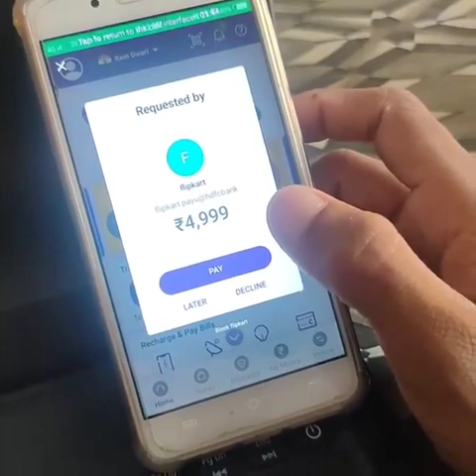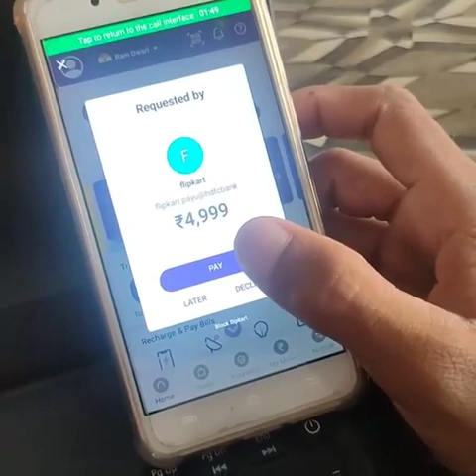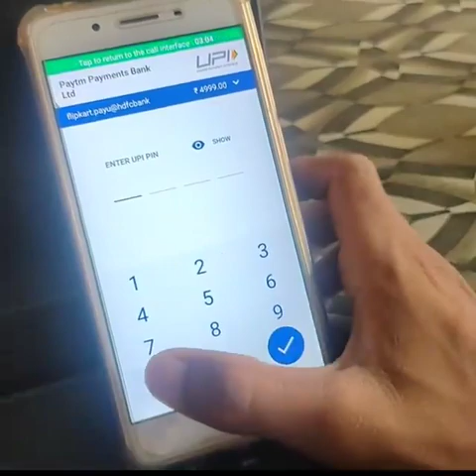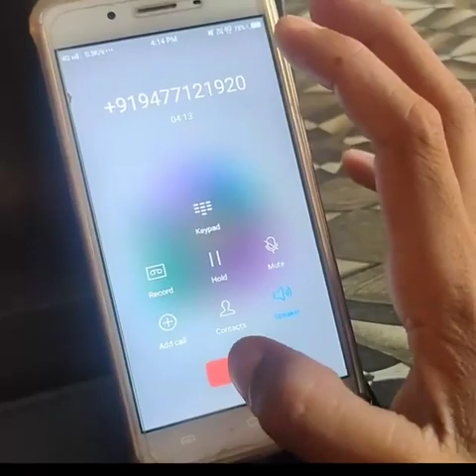fake calls 😠 looting people. never believe in this people. fake calls 😠